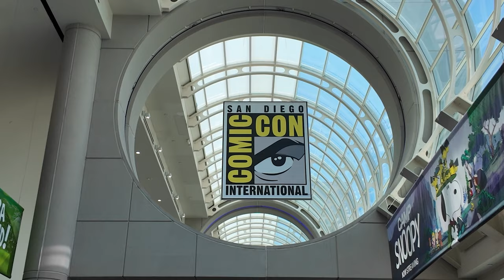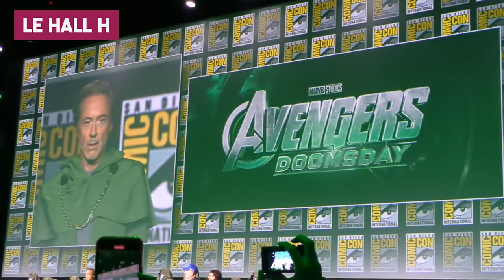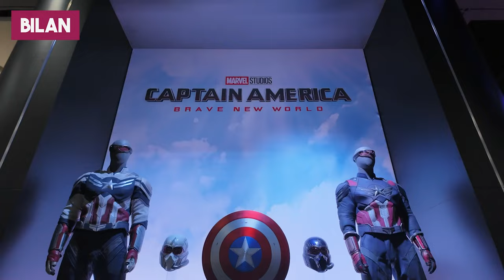On a été au Comic-Con 2024 de San Diego, le salon de la Pop-Culture !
Après une pandémie et une grève dans le milieu, inutile de dire qu'on en attendait beaucoup de ce Comic-Con 2024 de San Diego. Et pour le coup, on n'a pas été déçu vu toutes les annonces cette année :

Mais le Comic-Con, ce n'est pas que des annonces et c'est aussi un énorme salon pour répondre aux plus fans le Pop-Culture. 2024, c'est aussi l'année où le JournalduGeek.com s'est dit que cela serait une bonne année de la couvrir puisqu'on était sûr qu'il y allait avoir des annonces dans tous les sens. L'histoire nous aura donc donné raison mais cela nous a aussi permis de connaître un salon qui a inspiré tous nos salons en France. Créé en 1970 avec une soixantaine de participants, on est plus de 130.000 par jour en 2024, c'est la capacité max du Centre de Convention de San Diego, c'est tout simplement fou. Mais plus fou encore, le fan est et restera le centre du Comic-Con et ça, c'est beau.

Aussi, on avait à coeur de vous partager notre première fois sur place et petite cerise sur le gâteau, on est sans doute le seul média français assez fan pour avoir fait le déplacement !

📹 Présenté par Anh Phan
🎬 Monté par Pierre Thieulin-Pardo